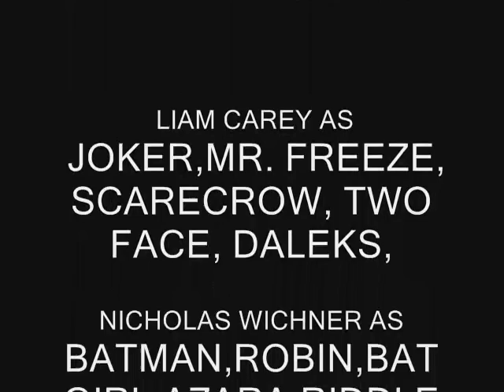Batman, World's Greatest Detective